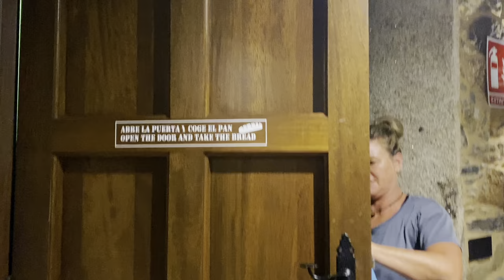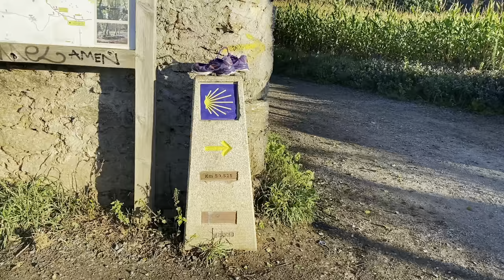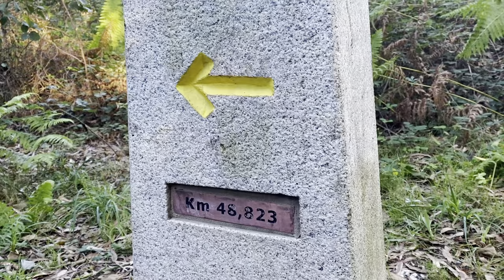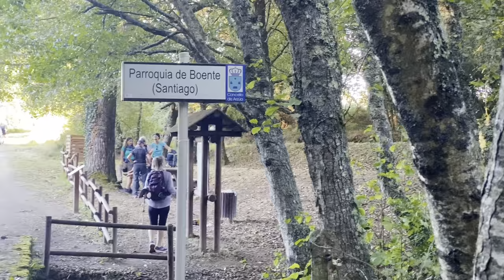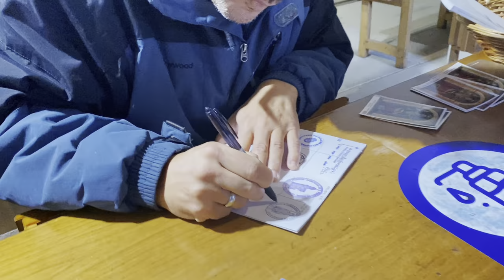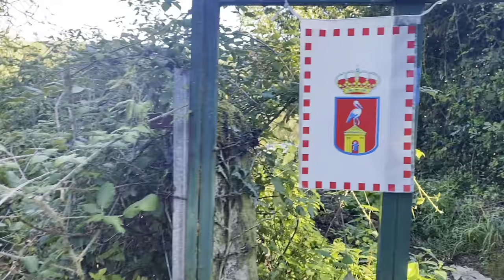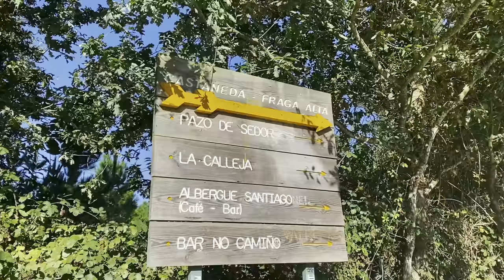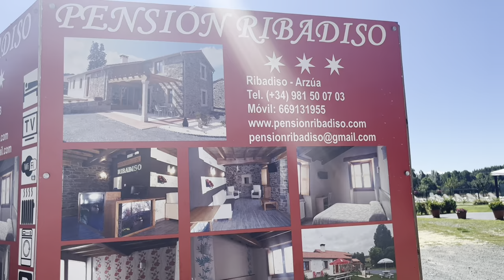Day 11 | Camino de Santiago: Melide to Arzua (September 10, 2022)